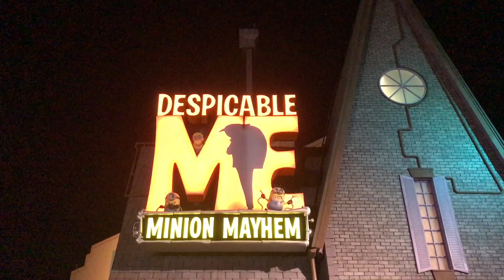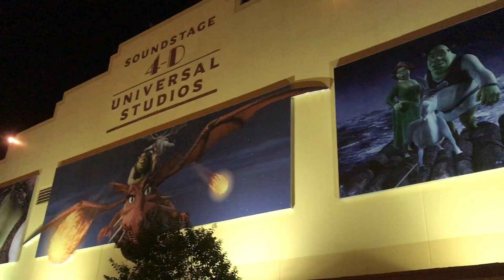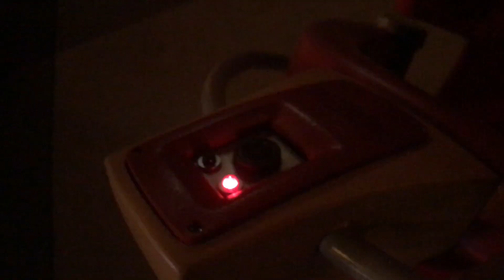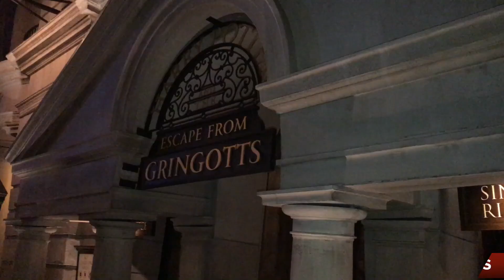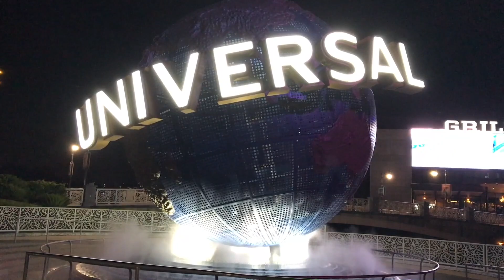TOO BIG FOR THE RIDES AT UNIVERSAL STUDIOS!!!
Don't worry, the food review are coming BACK but I have this footage and so enjoy. Now we know that I am not a tiny man and the people I hang out with are not small...doesn't stop us from trying to squeeze all up in these amusement park rides though!! SO LET US SEE WHICH ONES ARE ACTUALLY MADE FOR FOLKS WITH EXTRA BUTTER!!

SEND ME THAT FIYAH

Request Food Reviews